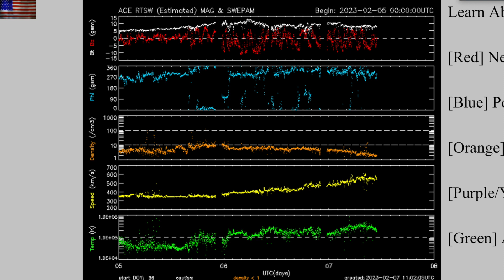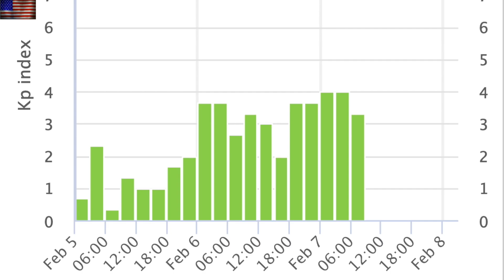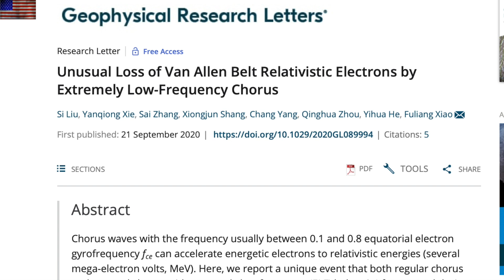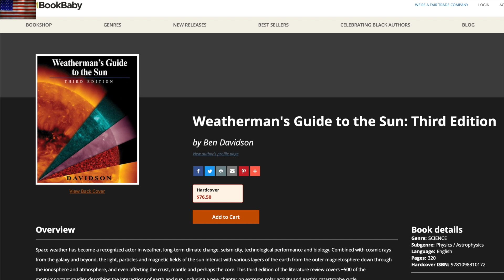Surging Sunspots, Galactic Discharge, Magnetic Field Chorus | S0 News Feb.7.2023